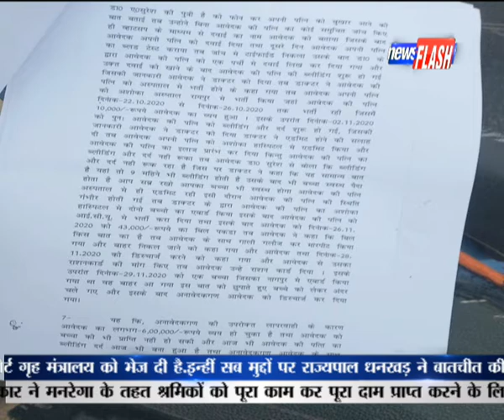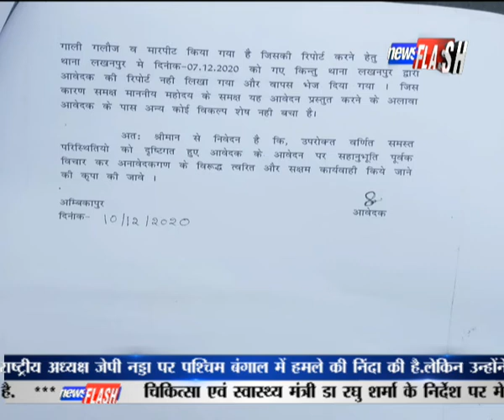सरगुजा:लाखो रुपये का ठगी करने का मामला सामने आया | News Flash